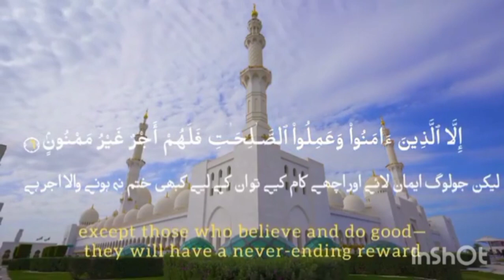𝐒𝐮𝐫𝐚𝐡 𝐓𝐢𝐧 | 𝐁𝐞𝐚𝐮𝐭𝐢𝐟𝐮𝐥 𝐐𝐮𝐫𝐚𝐧 𝐑𝐞𝐜𝐢𝐭𝐚𝐭𝐢𝐨𝐧|𝐐𝐮𝐫𝐚𝐧 𝐓𝐢𝐥𝐚𝐰𝐚𝐭|𝐂𝐨𝐩𝐲𝐫𝐢𝐠𝐡𝐭 𝐅𝐫𝐞𝐞 𝐐𝐮𝐫𝐚𝐧 𝐑𝐞𝐜𝐢𝐭𝐚𝐭𝐢𝐨𝐧|𝐂𝐫𝐞𝐚𝐭𝐢𝐯𝐞 𝐂𝐨𝐦𝐦𝐨𝐧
OUR MISSION 🌍

SPREADING HOLY QURAN all over the world this is copyright free Quran recitation video You Can Use This Anywhere without any issue

WARNING📢📢
⚠️⚠️Aap sab Sai 1 Request h Jo bh mere videos use kren ya audio koi Masla nh pr plz thumbnail apna Bnaye us pr copyright 🚫 a skta h THANKS ⚠️⚠️

🔻TAGS🔻

🔻Why was Surah al Teen Revealed🔻

In the Holy Qur’an, there are surahs and verses in which there are no reasons for revelation, such as verses that deal with the stories of past nations, the conditions of Paradise and Hell, and the horrors of the Day of Resurrection.

There is nothing in the Sunnah, nor in any of the books of interpretation and books of Qur’anic sciences, that indicates a reason for the descent of Surah teen in full, except that Scholars have mentioned a reason for the revelation of the fourth and fifth verses of Surah tin.

The reason for the revelation of a verse: ” لقد خلقنا الإنسان في أحسن تقويم” It was revealed about the infidels who denied the resurrection, and this is what Imam al-Qurtubi went to in his interpretation, and there is another saying that saw That this verse was revealed about Al-Waleed bin Al-Mughirah, and another saying that it was revealed in Kaldah bin Usayd

The reason for the revelation of a verse: ثُمَّ رَدَدْنَاهُ أَسْفَلَ سَافِلِينَ

 It was reported that the verse was revealed about a group of people in the era of the Messenger of Allah, may Allah bless him and grant him peace, who had advanced in age until they reached the stage of the most despicable age.

And they lost most of their physical and mental abilities, so the companions asked the Messenger of Allah – may Allah prayers and peace be upon him He, peace and blessings of Allah be upon him – about their conditions, and this verse was revealed about them.

Moreover, Ibn Jarir narrated on the authority of Ibn Abbas – may Allah be pleased with him – in the Almighty’s saying: {Then We returned him to the lowest of the lowly}. He, peace and blessings of Allah be upon him, asked the people about them when their minds had become foolish.

So Allah revealed that to them as an excuse, and he emphasized that they will have a reward for what they did before their minds were lost.

THEME 🔻

The Theme of Surah is that God created Man in the best mold, but then some use their potential and fully justify their status of being called the vicegerent of God while others after becoming a follower of Satan surpasses even devil in sin and sink to the lowest depths imaginable.